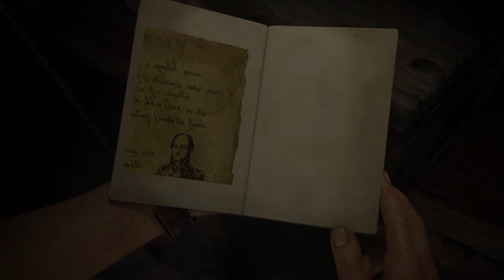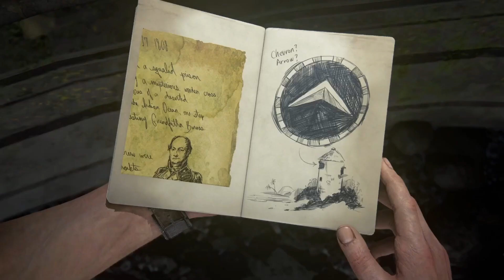UNCHARTED 4: A Thief’s End | Part 7 | No Commentary | 1080p60fps